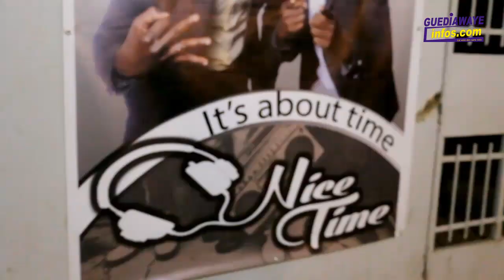Revivez l’ambiance de la soirée DEF'L NICE au Foyer Wakhinane Nimzath